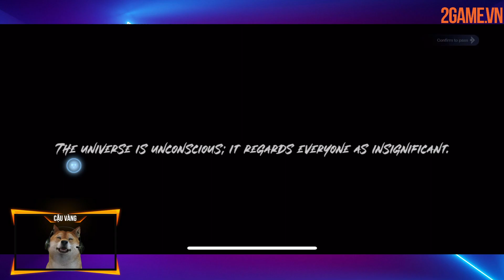[Cảm nhận] Tân Mộng Ảo Tru Tiên tiếng anh - Game nhập vai chiến thuật cực đỉnh của Perfect World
⭐️ Tải game Tân Mộng Ảo Tru Tiên:

Jade Dynasty: New Fantasy – Mộng Ảo Tân Tru Tiên là tựa game nhập vai chiến thuật cực đỉnh cho di động được phát triển bởi công ty Perfect World vừa ra mắt bản thử nghiệm dành cho người chơi khu vực Đông Nam Á.